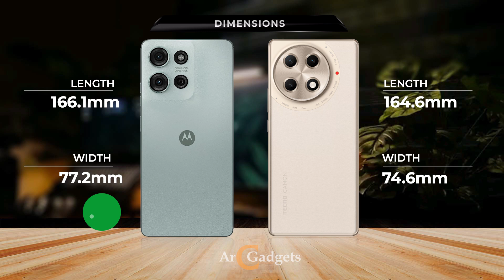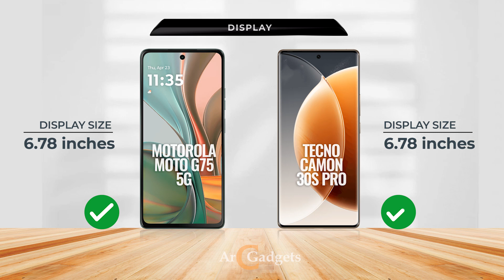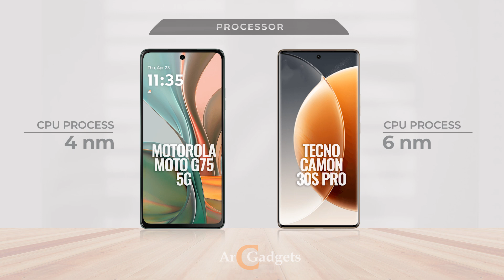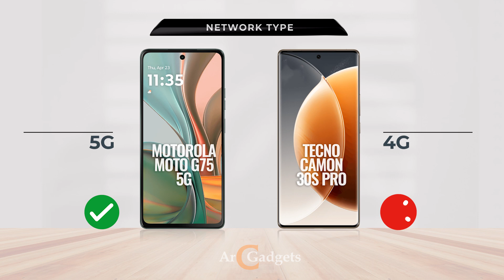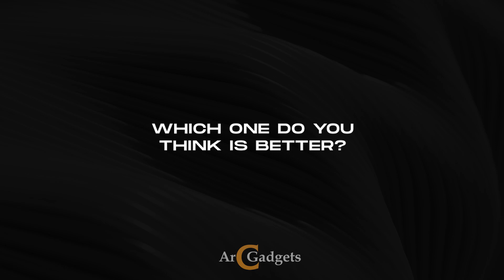Motorola Moto G75 5G vs Tecno Camon 30s Pro - Which phone is best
In this video, we compare the Motorola Moto G75 5G with the Tecno Camon 30s Pro, two popular mid-range smartphones. We break down their performance, camera quality, battery life, and more to help you decide which one is the best fit for your needs. Watch to see how these devices stack up in terms of 5G connectivity, design, and overall value for money.